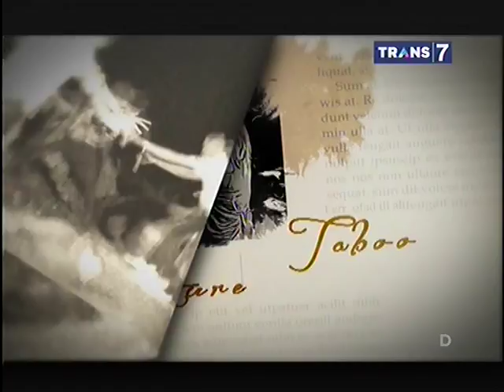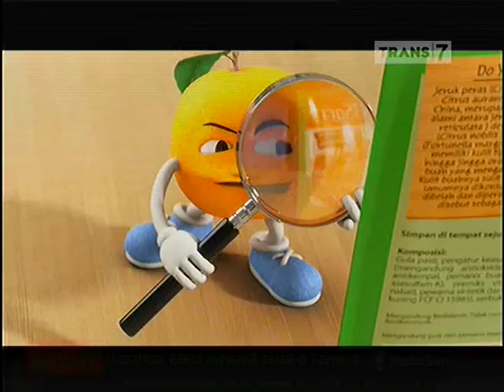Mister Tukul Jalan Jalan Eps Siluman Segitiga Bermuda Part 1 31 Mei 2015